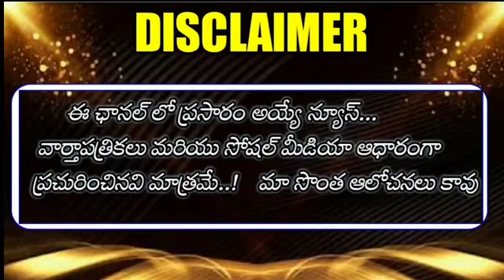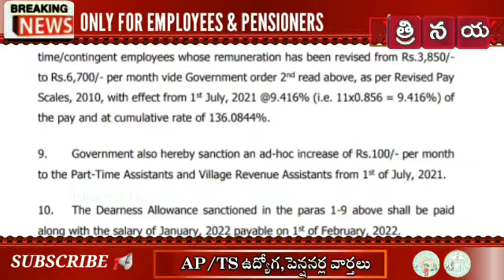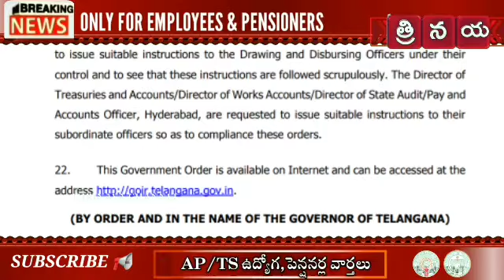ఉద్యోగుల కరువు భత్యం10.01% జీవో 3 విడుదల || 2020 జనవరి నుండి అమలు || DA G.O.3 Released